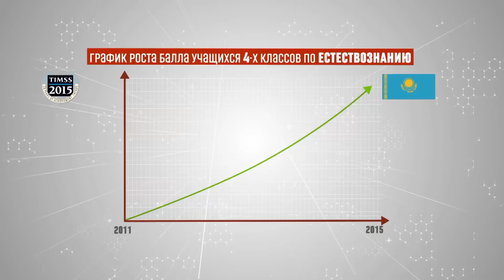«О результатах международных исследований по оценке образовательных достижений «TIMSS – 2015»